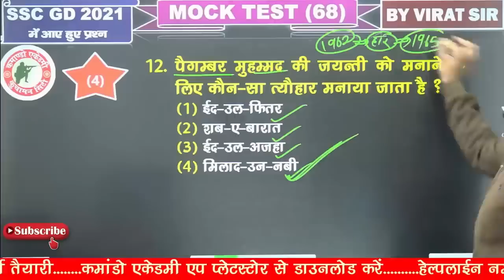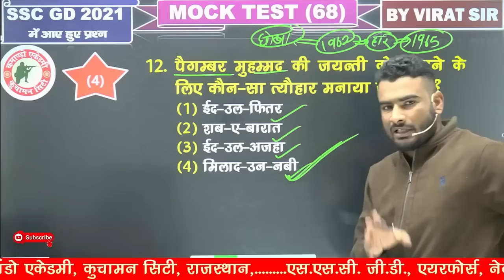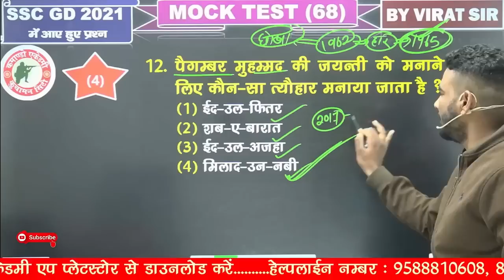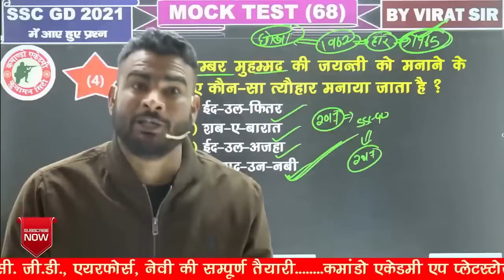माँ की गाली दी तो छोड़ूँगा नहीं 😡😡😡😡😡